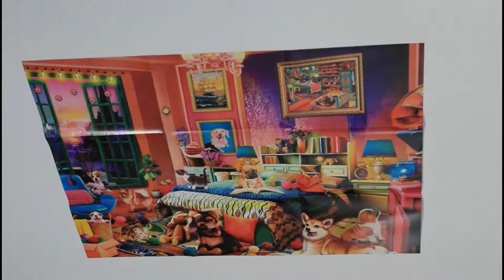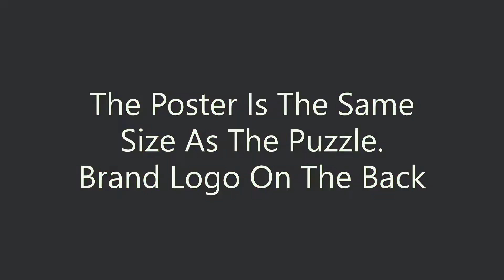Huadada Mischievous Pets Puzzle Time Lapse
Brand: Haudada
Name: Mischievous Pets
Pieces: 1000
Comes with poster